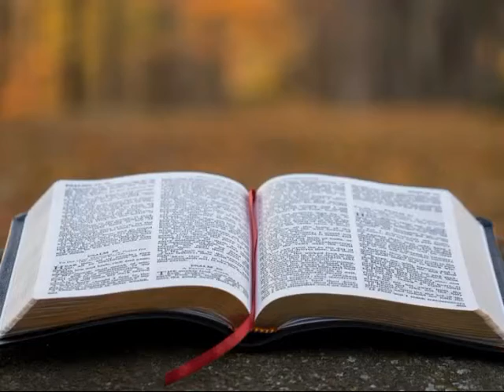VIEWPOINT 6 27 21